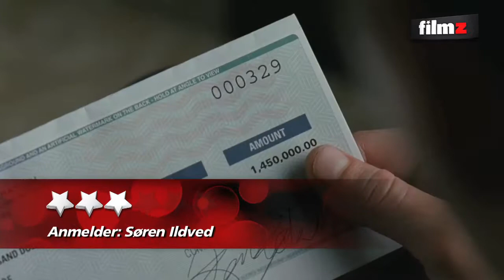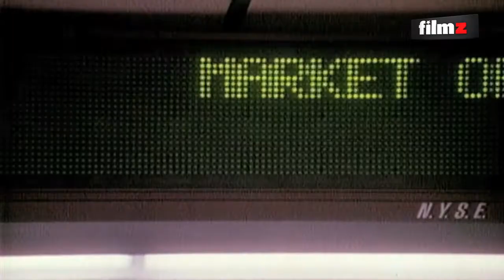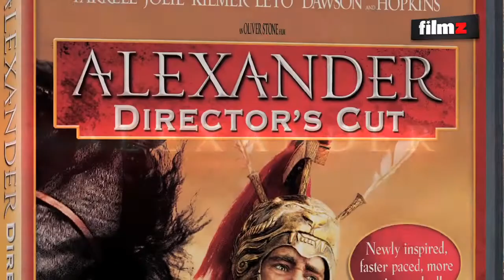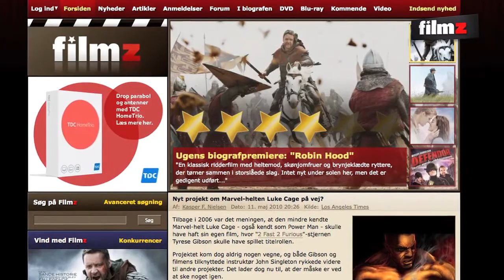27 Oliver Stone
I anledning af biografpremieren på Oliver Stones "Wall Street: Money Never Sleeps" har Filmz TV taget et kig på instruktørens unikke karriere.

 Hør også om ugens nye premierefilm.